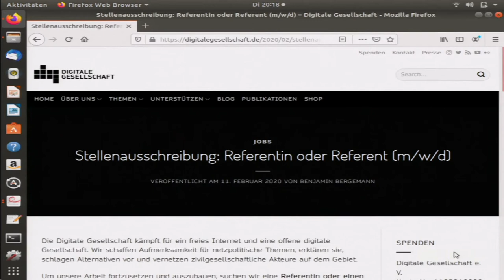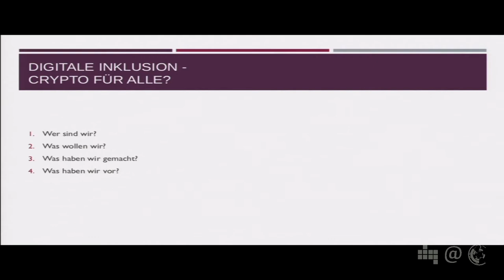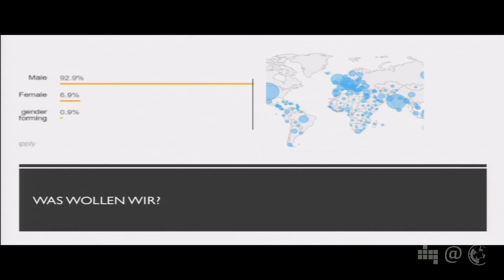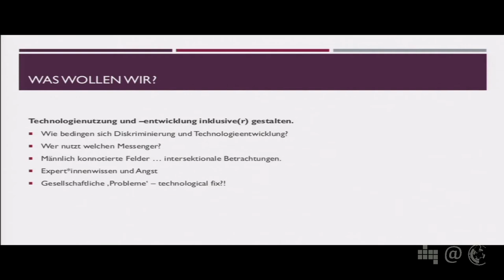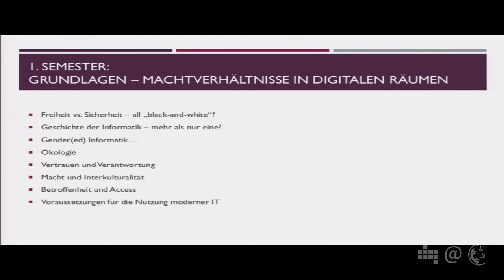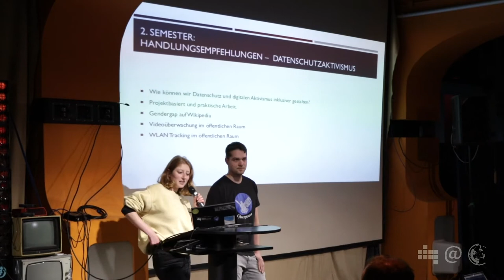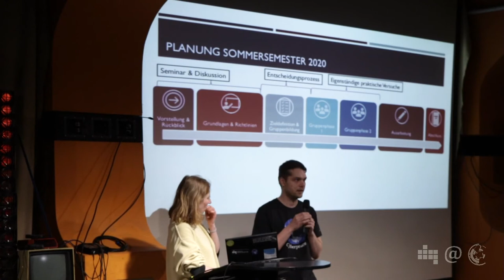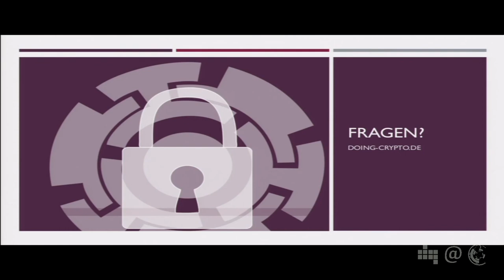Projektwerkstatt Digitale Inklusion: Crypto für Alle?| Johanna und Arndt | 91. Netzpolitischer Abend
Wir sind eine selbstorganisierte und studentisches Projekt der TU Berlin und wollen herausfinden, welche materiellen, intersektionalen, und interkulturellen Realitäten sich im Kontext von Datenschutz, Aktivismus, und durch Technologieentwicklung sowie -nutzung formieren. Auf dem netzpolitischen Abend werden wir unser Projekt und die Ergebnisse des vorigen Semesters vorstellen: Richtlinien darüber, wie wir uns datenarm im öffentlichen Raum bewegen können, wie wir Gesichtserkennungskameras austricksen, und wie die Wikipedia inklusiver und diskriminierungsfrei gestaltet werden könnte. Denn: wie doing crypto → doing gender miteinander verbunden sind, ist ein ganz zentrales Thema unseres Seminars. Wir freuen uns auf euer Feedback! (Johanna und Arndt)